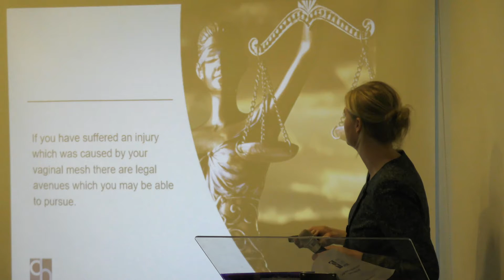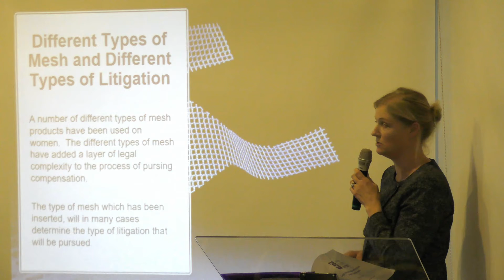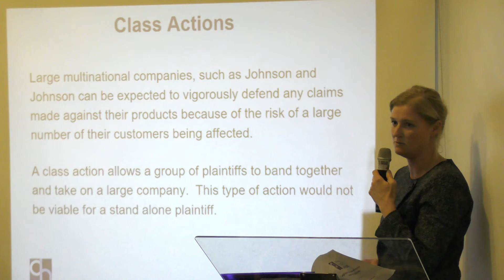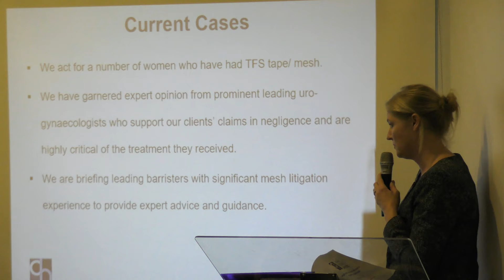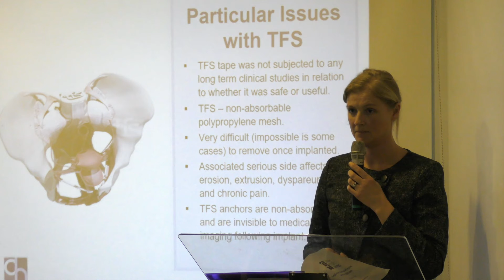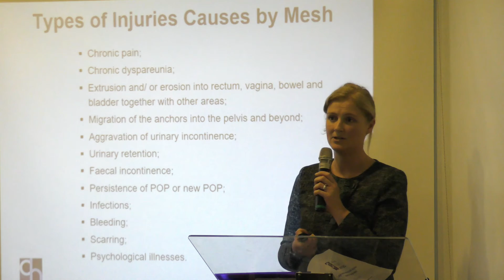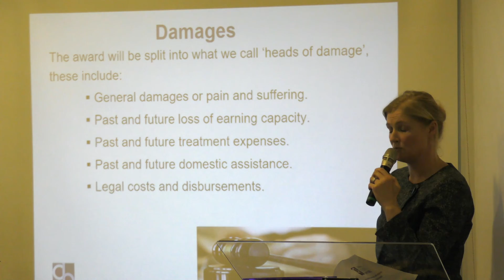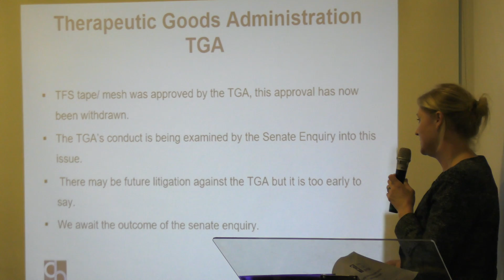Jane Bulter - Pelvic Mesh Legal Options - Your body your health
Senior Solicitor Jane Bultor details next steps when women decide to make legal claims for negligence resulting from pelvic mesh.